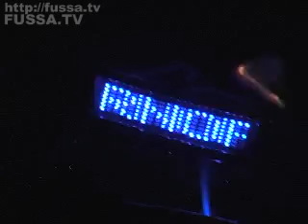clubcrunk イベント 30th 2005 April Candy Shop